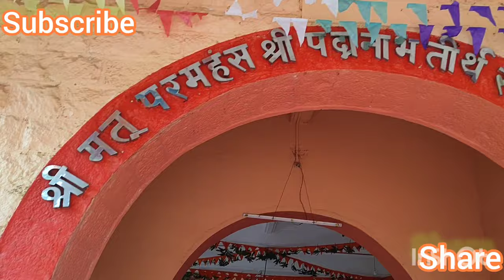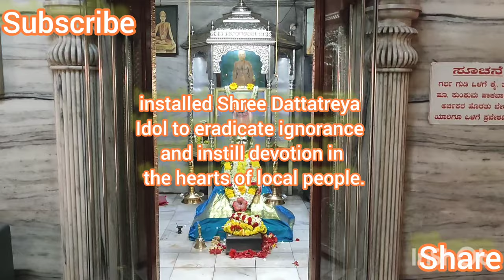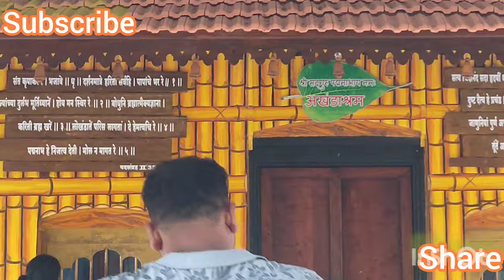Visit to Gurumath, Kajubagh, Karwar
Guru Math of Karwar is an abode of “Peace and Tranquility”. Shrimath Paramahamsa Padmanabha Swami Maharaj of Talikot founded the Math in the year 1906 and installed Shree Dattatreya Idol to eradicate ignorance and instill devotion in the hearts of local people.
Shree Padmanabha Maharaj before taking ‘Samadhi’ in 1910 written systematically 18 Rules and Regulations, according which the Math should be run in future. The Math has been run very judiciously and systematically by the Managing Committee on the strong foundation of those 18 Rules and Regulations.
According to the 18 Rules and Regulations Shree Padmanabha Maharaj wrote that there should not be any discussion about politics. Maharaj has also written that these 18 Rules and Regulations should be read on every Thursday night during Pooja. Every devotee of the Math should inculcate brotherhood with all other devotees without giving scope for difference in Caste or Religion.
In the year 2010, the Math had celebrated its “Centenary” and according to which 12 Presidents have served the Math. 1. Sri. Venkatesh Ganesh Govekar – 1908 to 1938. 2. Sri. Neelkanth Shyamrao Devimane – 1938 to 1939. 3. Sri. Ramachandra Pundalik Pawar – 1939 to 1943. 4. Sri. Vitthal Subray Divekar – 1943 to 1948. 5. Govind Ganesh Salaskar – 1948 to 1954. 6. Sri. Mallar Rao Imbal Naik – 1954 to 1955. 7. Sri. Shivaram Trayambak Nadkarni – 1955 to 1958. 8. Sri. Shankar Babi Sawant – 1958 to 1964. 9. Sri. Mangesh Vitthal Divekar – 1964 to 1974. 10. Sri. Madhukar Yashwant Telang – 1974 to 1986. 11. Dr. Surendra Vitthal Sawant – 1986 to 2008. 12. Sri. Laxman C Naik – 2008 to 2010.